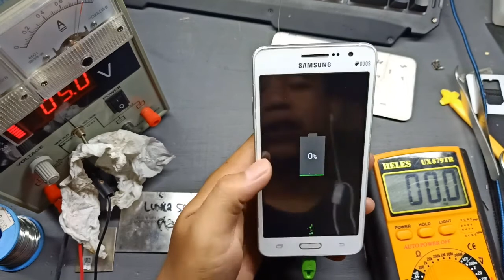Samsung Grand Prime tidak bisa cas / not charging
Cara memperbaiki Samsung Grand Prime tidak bisa cas / not charging